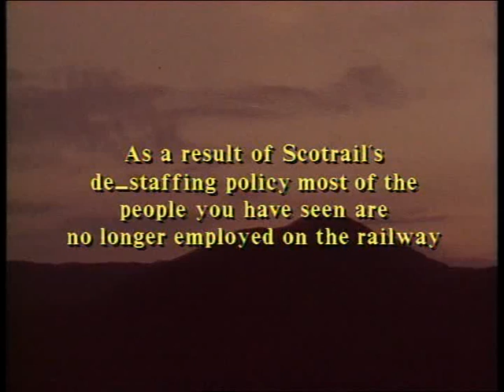Clip from Distant Signals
Filmed at the time RETB was being introduced on the West Highland Line, this part focuses on the Mallaig extension.

Music at the start is 'Puirt a Beul / Snug In A Blanket' by Capercaillie.